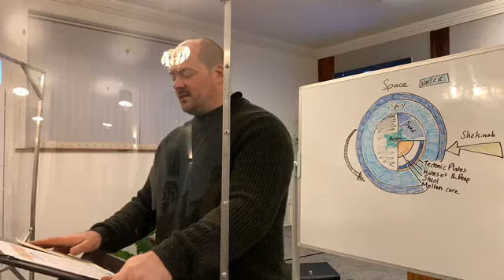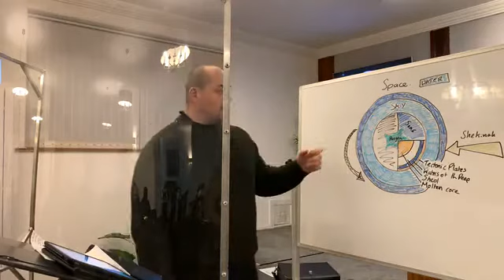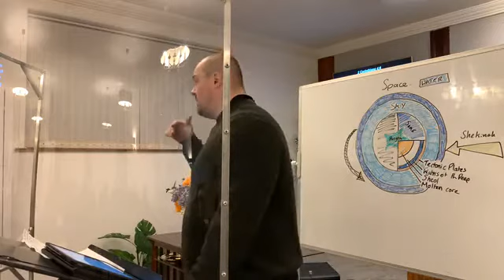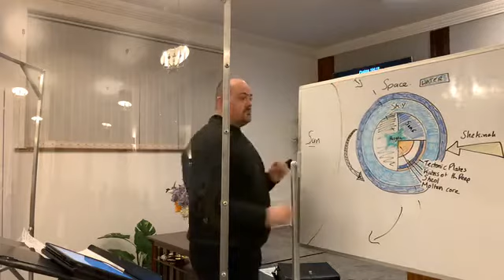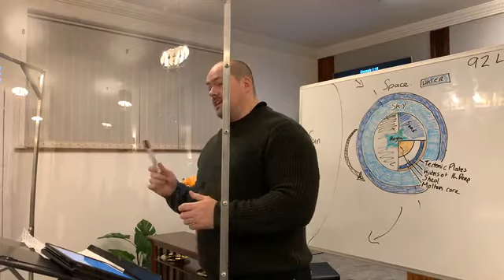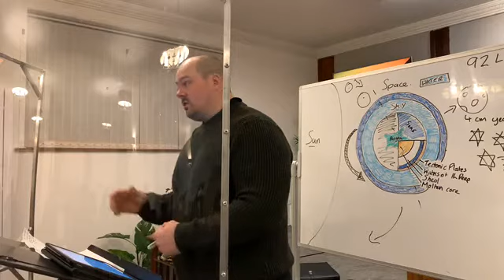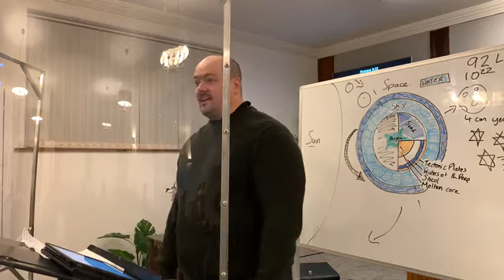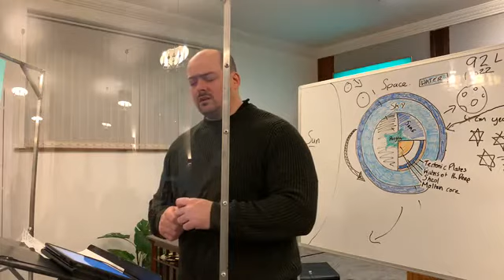Genesis Part 7